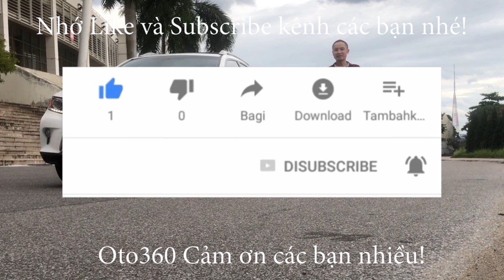Lại chốt xong 1 giao dịch chiếc Huyndai i10 trắng ngọc trinh đã theo 2 anh về với miền đông nước anh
Huyndai Grand i10, sản xuất năm 2017, đăng ký tên tư nhân, 1 chủ từ đầu.
Xe được trang bị động cơ xăng 1.2 lit, kết hợp với hộp số sàn 5 cấp, option màn hình đầy đủ cả rồi.